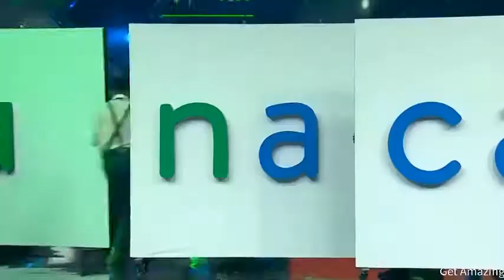Let's crack it Anthem of unacademy performed at dance plus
Mr. Arjun 👍